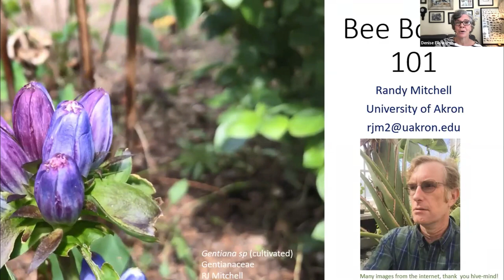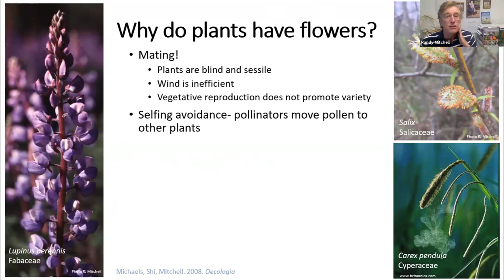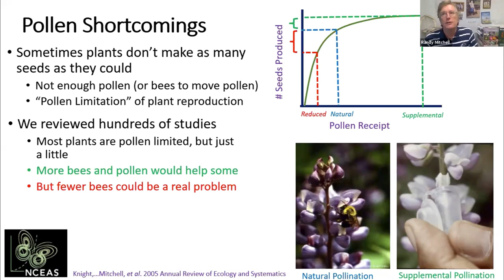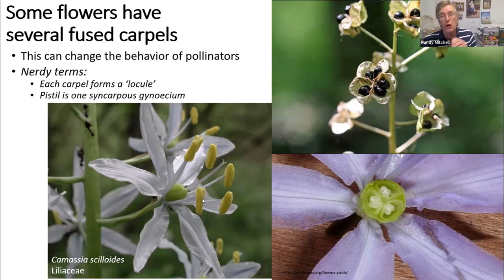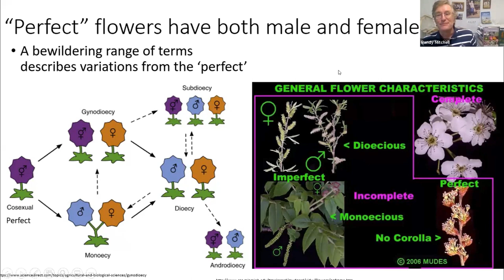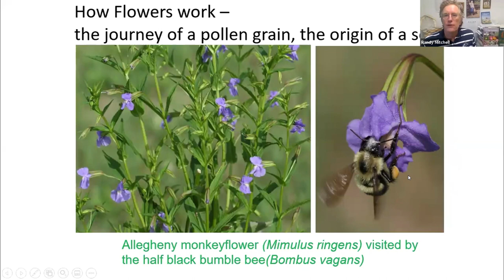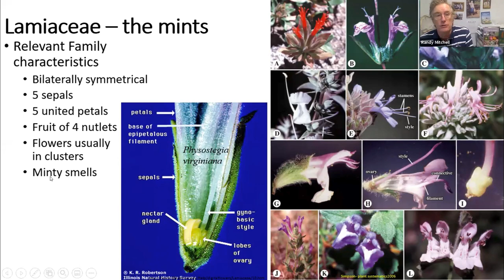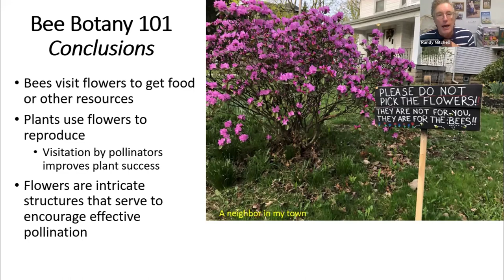Bee Botany 101 with Randy Mitchell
The Bee Short Course: Bee Botany 101 with Randy Mitchell